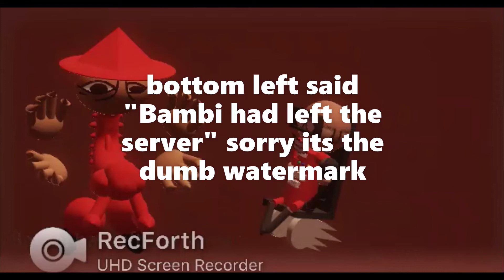badtrix is hungry so he eats decimated dave (READ DESC BEFORE YOU WATCH)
this was inspired by @randompaint3didiot289 videos, i suggest yall sub to him